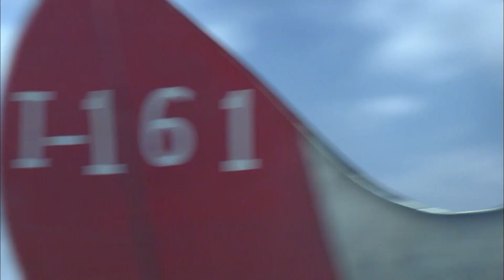【抗战剧 ENG SUB】血战长空 16丨超燃空战！揭秘战争年代国仇家恨大格局下空中飞行员的战斗人生（邵兵、沙溢、李依晓）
1937年卢沟桥事变爆发，日本大举入侵中国。中国到了生死存亡的关键时刻，国民党内部的腐败再也掩盖不住了，空军在日本面前不堪一击。危难之时，空军涌现了一大批充满斗志的年轻飞行员。在一次次的空战中，他们以少胜多，用不屈的斗志和日本空军进行殊死搏斗。飞行中队长刘长岭爱上了情报处的马昕蓝少尉。然而他并不知道马昕蓝是个中共地下党。为了使中国彻底屈服，日本发动了惨绝人寰的南京大屠杀，刘长岭用自己的生命捍卫国土，同时用自己的生命来向马昕蓝表白。马昕蓝被感动了，然而她拒绝了刘长岭。武汉空袭、重庆空袭，刘长岭和高云天用不屈的斗志迎接日本咄咄逼人的攻势，在空战中高云天失去了一条腿和一只左眼，刘长岭却牺牲了。马昕蓝抱着刘长岭的遗物哽咽地告诉他自己是个共产党员。最后，马昕蓝回到了共产党，高云天指挥着他的游击飞行队，和日本人继续进行战斗。